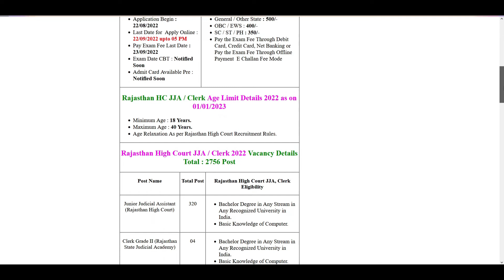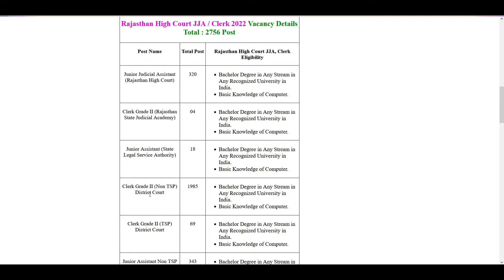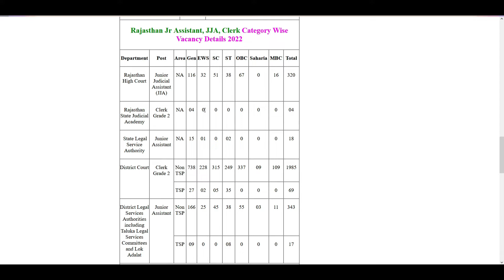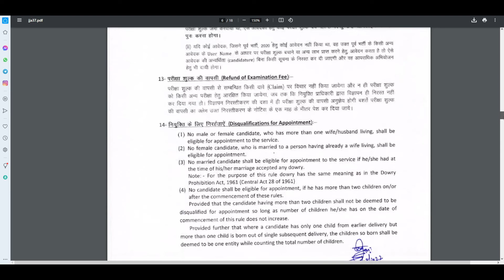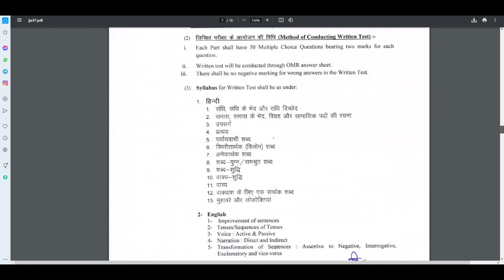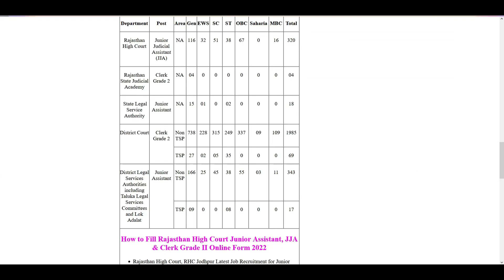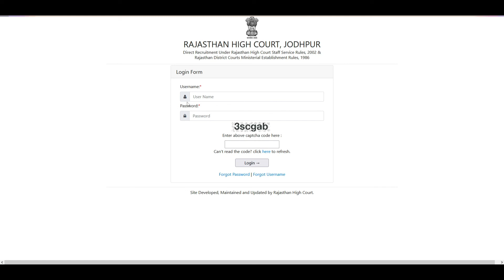2756 Government Vacancies | Junior Judicial Assistant & Clerk Vacancy | Rajasthan High Court Vacancy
2756 Government Vacancies | Junior Judicial Assistant & Clerk Vacancy | Rajasthan High Court Vacancy
(Chat Will Open On Sunday,Wednesday & Friday 5:00 PM to 6:00 PM)
So, You can ask your queries there. I will Reply you 101%

Junior judicial assistant rajasthan high court
Rajasthan clerk vacancy 2022
Rajasthan high court form fill up